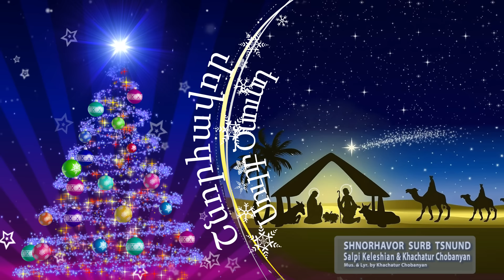Shnorhavor Surb Tsnund - Salpi Keleshian & Khachatur Chobanyan (Շնորհավոր Սուրբ Ծնունդ)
Shnorhavor Surb Tsnund
Mus. & Lyr. By Khachatur Chobanyan
Mix & Mastering by  Studio "MARANATHA"

1 - Ասում են՝ եթե Սուրբ Ծննդյան Գիշերը
Վառես ճրագը ու աղոթես,
Կստանաս դու աղոթքի քո պատասխանը,
Ու երազանքդ կիրականացնես։
Չէ որ այն Ծննդյան Սուրբ Գիշերը
Հանդիպում են երկինքն ու երկիրը։
Հրեշտակներ լուսավոր իջնում ու ելնում են՝
Բերում պատասխան(2)

 2 – Նա վառեց մեր հոգում իր Հոգու Ճրագը,
Բացեց երկինքը հրաշքների։
Ու հիմա, երբ վառած Հավատքի Ճրագը
Մենք աղոթում ենք՝ ունենք պատասխան։
Նա նույնիսկ մանկության մեր հեքիաթը
Հրաշքներով ու երազանքներով լի
Իրական է դարձրել Ծնունդով Իր Սուրբ․
Մանուկ մեր Արքան (2)
Կրկներգ
Շնորհավոր Սուրբ ծնունդ
Շնորհավոր Սուրբ ծնունդ
Հրեշտակաց միացած
Եկ ցնծանք ու երգենք
Շնորհավոր Սուրբ ծնունդ
Շնորհավոր Սուրբ ծնունդ
Ողջ երկիր թող ցնծա
Շնորհավոր Սուրբ ծնունդը Փրկչի։

3 – Նորածին Մանուկը այն Թագավորն է,
Որ խոստացվել էր ողջ մարկությանը։
Ու ողջ իշխանությունը իր ուսերին է։
Նրա Անվանը փառք հավիտյան։
Սքանչելին է նա, Խորհդականն է։
Հզոր Աստվածն, Հավիտենության Հայրն է։
Մեր փրկիչն է ու Խաղաղության Իշխանը
Օրհնանք Իր Անվանը(2 Listen in Apple Music